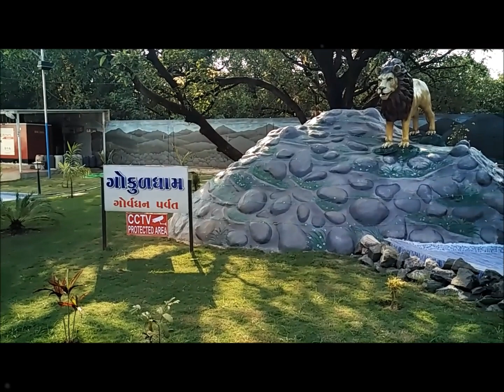Maa Vishwambhari Dham, Rabda, Valsad, Gujarat (माँ विश्वम्भरी धाम, गुजरात)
A visit to Vishwambhari Maa Temple located in Rabda, Valsad, Gujarat, India. Vishwambhari Maa is Goddess of Karma.